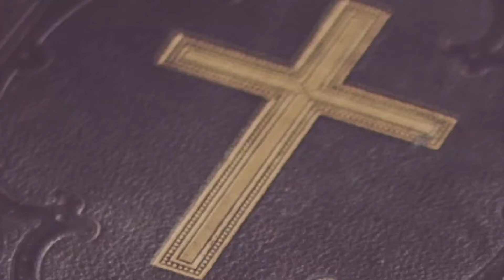16 August 2021 || അനുദിന വചനവിചിന്തനം || Fr. Sebi Veliyan || Mariyan Voice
16 August 2021 || അനുദിന വചനവിചിന്തനം || Fr. Sebi Veliyan ||  Mariyan Voice ||